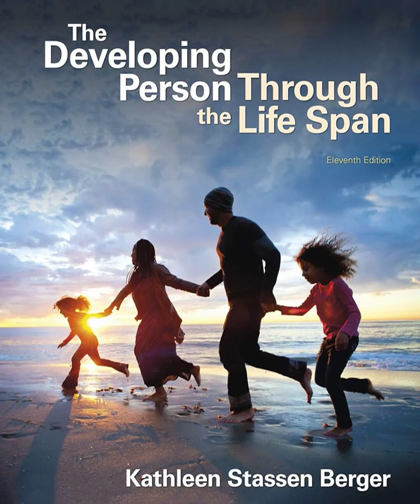The Science of Human Development Explained | Chapter 1 – The Developing Person Through the Life Span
Human development is the scientific study of how and why people change or stay the same over time. This chapter introduces core principles in developmental psychology, including the nature vs. nurture debate, the scientific method, and the life-span perspective, which emphasizes that development is multidirectional, multicontextual, multicultural, multidisciplinary, and plastic. Key theories such as Bronfenbrenner’s Ecological-Systems Approach highlight the different environmental influences on development. The chapter also covers research methods like experiments, longitudinal studies, and ethical considerations in psychology. Understanding these foundational concepts helps explain how genetics, experiences, and social environments shape human growth across the lifespan.

Thank you for being a part of our little Last Minute Lecture family!